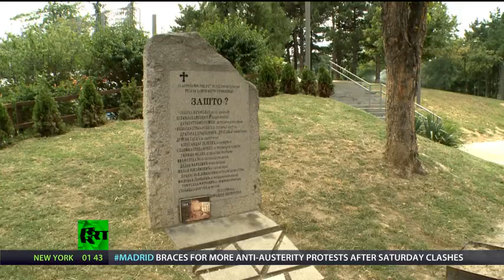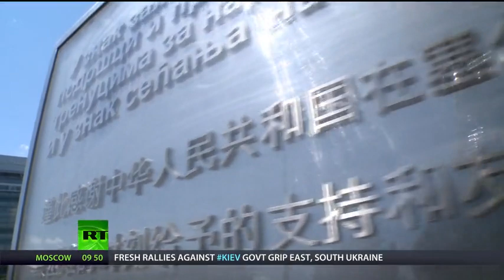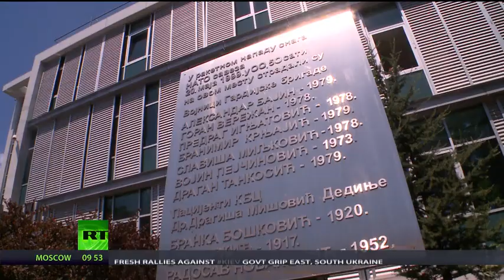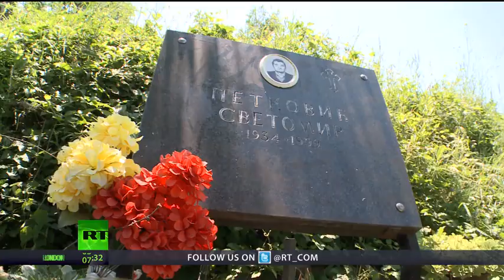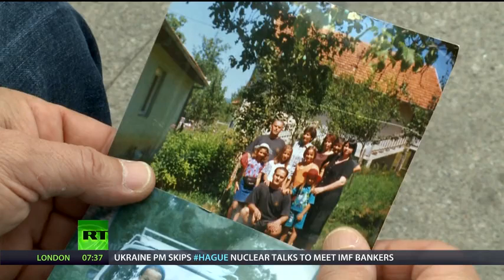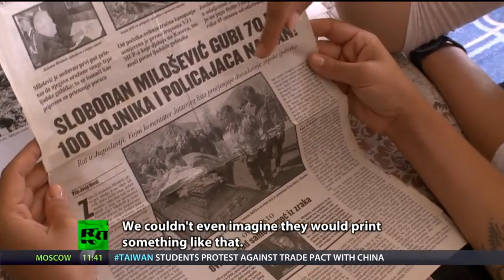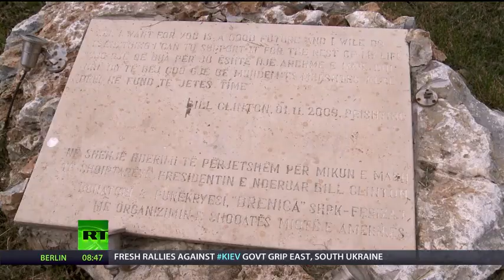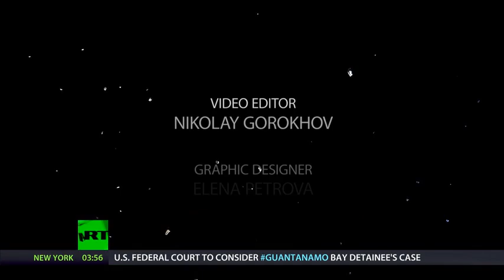WHY? Stories of bombed Yugoslavia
Exactly 15 years ago, on March 24, NATO began its 78-day bombing of Yugoslavia. The alliance bypassed the UN under a "humanitarian" pretext, launching aggression that claimed hundreds of civilian lives and caused a much larger catastrophe than it averted.

Years on, Serbia still bears deep scars of the NATO bombings which, as the alliance put it, were aimed at "preventing instability spreading" in Kosovo.

Codenamed 'Operation Allied Force,' it was the largest attack ever undertaken by the alliance. It was also the first time that NATO used military force without the approval of the UN Security Council and against a sovereign nation that did not pose a real threat to any member of the alliance.

NATO demonstrated in 1999 that it can do whatever it wants under the guise of "humanitarian intervention," "war on terror," or "preventive war" -- something that everyone has witnessed in subsequent years in different parts of the globe.

Nineteen NATO member states participated to some degree in the military campaign against the Federal Republic of Yugoslavia (Serbia and Montenegro), which lasted for 11 weeks until June 10, 1999.

 In the course of the campaign, NATO launched 2,300 missiles at 990 targets and dropped 14,000 bombs, including depleted uranium bombs and cluster munitions (unexploded cluster bombs continued to pose a threat to people long after the campaign was over.) Over 2,000 civilians were killed, including 88 children, and thousands more were injured. Over 200,000 ethnic Serbs were forced to leave their homeland in Kosovo.

In what the alliance described as "collateral damage," its airstrikes destroyed more than 300 schools, libraries, and over 20 hospitals. At least 40,000 homes were either completely eliminated or damaged and about 90 historic and architectural monuments were ruined. That is not to mention the long-term harm caused to the region's ecology and, therefore, people's health.

News correspondents Anissa Naouai and Jelena Milincic, the authors of RT's documentary 'Zashto?' -- which means "Why?" in English --traveled through former Yugoslavia to Belgrade, Kosovo, and Montenegro and spoke to people who endured the atrocities and horrors of the war and lost their friends and relatives.